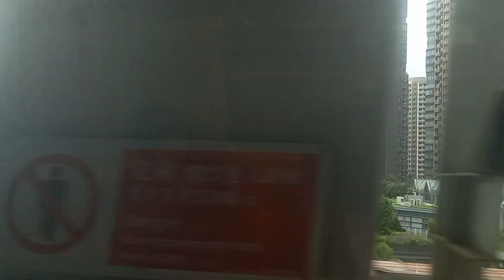WU KAI SHA YIU SHA ROAD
WALKING AROUND WU KAI SHA TO
YIU SHA ROAD WITH MY FRIENDS